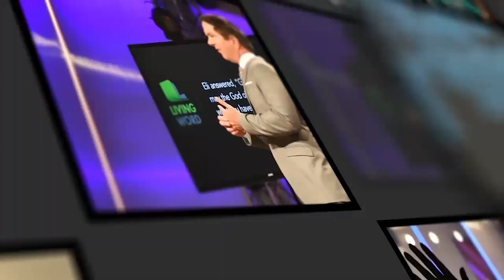The Blood Speaks a Better Word | Pastor Kelli Anderson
There is power in the blood of Jesus. The blood of Jesus speaks forgiveness. It speaks restoration. It speaks reconciliation unto God. It speaks healing. It speaks the supply of all your needs. The Bible says the blood of Jesus speaks a better word! And it continues to speak!

Taught at Living Word in Mesa, Arizona.

Jason and Kelli Anderson are lead pastors at Living Word, a multi-site church originating in Mesa, Arizona. Jason is a co-host of WakeUp Daily Bible Study, which is viewed worldwide on YouTube. He and Kelli have planted several family-focused churches in the United States and abroad. They married in 1993 and have four children.